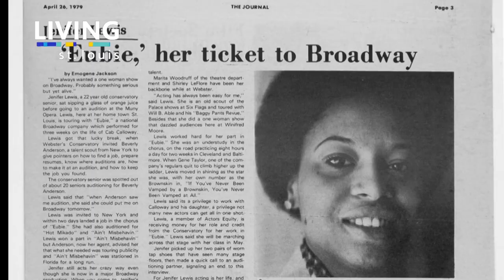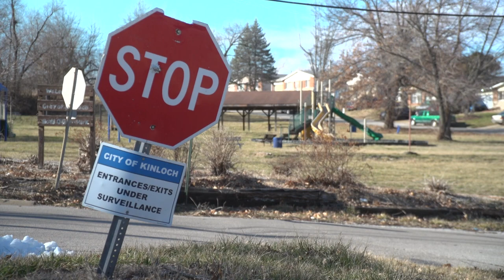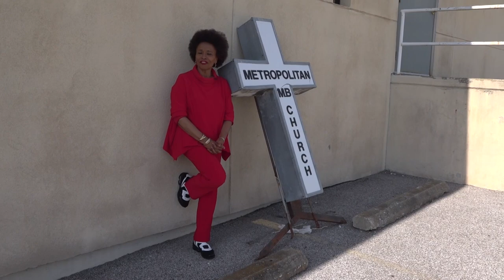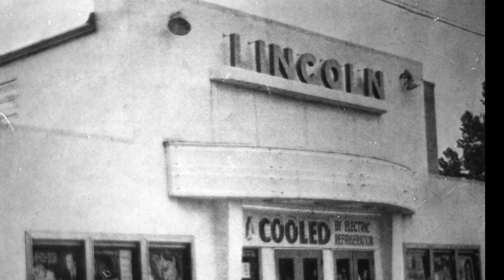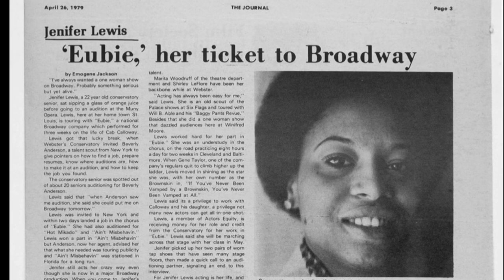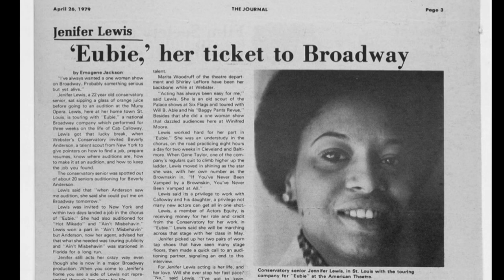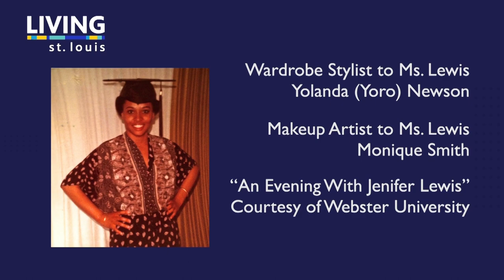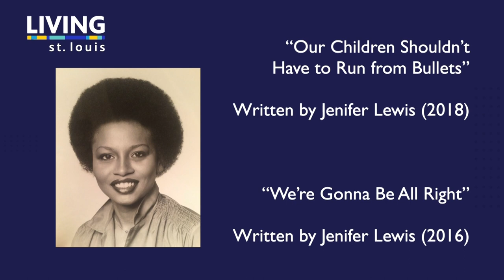Jenifer Lewis: Her Joy, Her Pain, Her Streets | A Living St. Louis Special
Jenifer Lewis is an actor, author, and activist who has enjoyed a long career on Broadway and in Hollywood, but she’s never forgotten where she came from. In a visit back home last fall, Lewis came to Webster University, her alma mater, and paid a bittersweet visit to her hometown of Kinloch.

Living St. Louis devotes a full half-hour to Ruth Ezell’s profile of the woman known as “The Mother of Black Hollywood.”